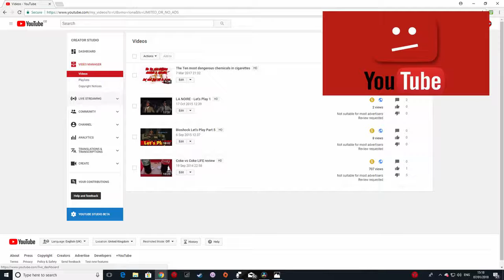How to fix the youtube Demonetisation Bot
I'm sure you've all heard of this by now, but I'm going to wade in on my thoughts on How to fix the youtube Demonetisation Bot

Please feel free to help spread the word and share my videos with everyone you know who might like to see them.

And help me get better at making videos by letting me know your thoughts about this very video, down below in the comments. Every little bit of feedback helps me get a little bit better at making of videos. :)

Check me out on social media, through any of these links, if you dare: